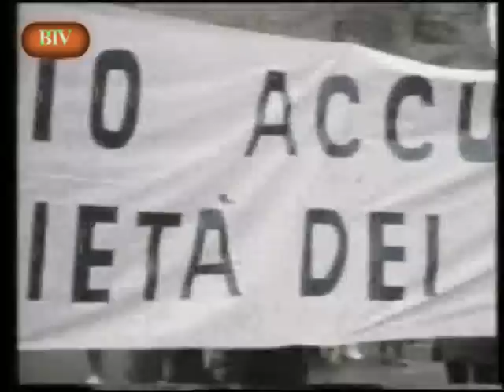MDŽ v publicistice a zpravodajství ČST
Mezinárodní den žen tak, jak jej ve svých publicistických a zpravodajských pořadech zaznamenala Československá televise